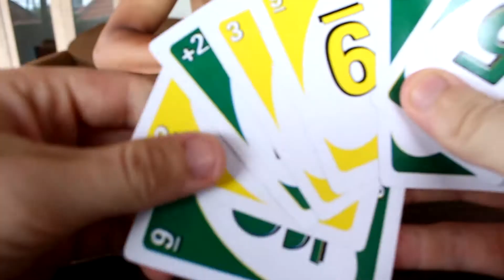HOW TO JUMP A MOPED!!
In my eyes it was a successful day. Got a lot done and a lot talked about for a big project coming. and also jumping the moped!

My Equipment:
-Canon 700D
-Rode VideoMic Go
-Bebop Parrot Drone
-GoPro Hero 3+ Silver
-HP 15-af154na